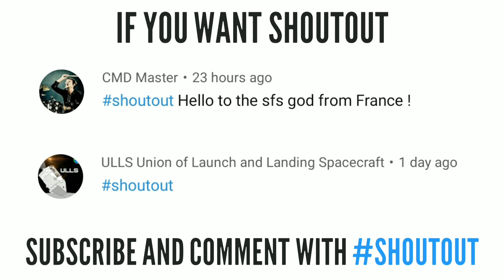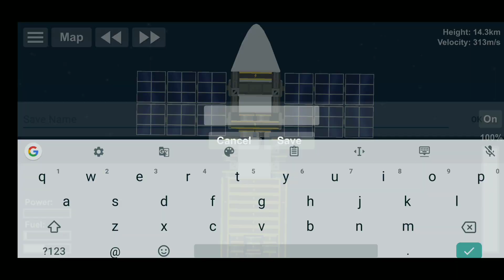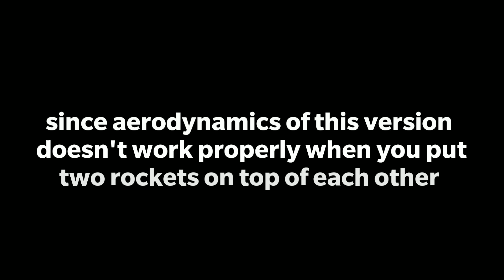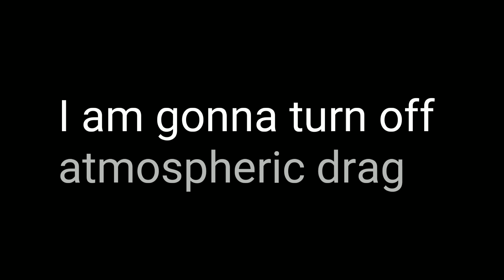REACHING SPACE BY ONLY USING ION ENGINES in spaceflight simulator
In this video I will make a rocket that will reach space by only using ion engines.